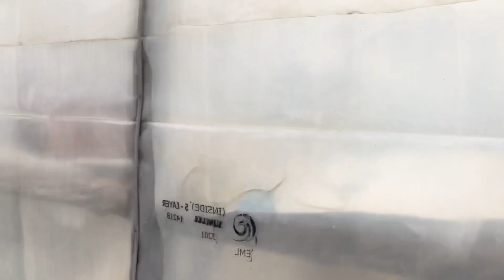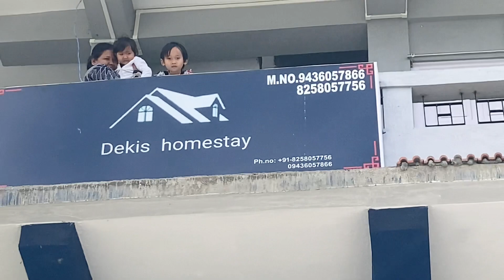Best Homestay at Bomdila Arunachal Pradesh | Dekis Homestay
Join us on an unforgettable homestay experience in the stunning hills of Bomdila, Arunachal Pradesh. Discover the beauty of the North East India and immerse yourself in the local culture and traditions at Dekis Homestay. This offbeat vlog showcases the best of Bomdila and the surrounding areas, with breathtaking views and a warm, welcoming atmosphere. From comfortable rooms to delicious local cuisine, you'll love every moment of your stay at Dekis Homestay. So, pack your bags and come explore the beauty of Bomdila with us!